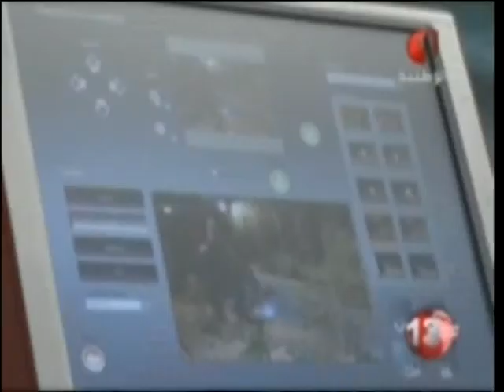افتتاح معرض ديناصورات الصحراء في قابس